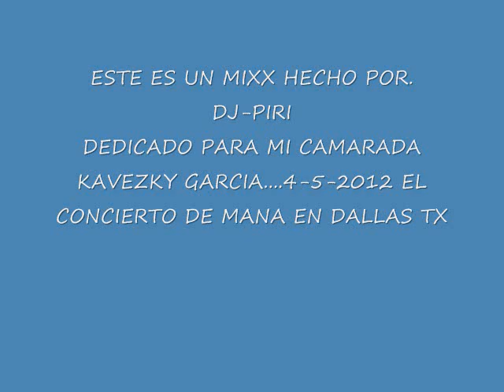MANA MIXX by DJ PIRI.wmv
juan armenta (el piri). agregame en el facebook. LAS CANCIONES QUE MAS ME GUSTAN DE MANA,,,,,,LAS MAS SUAVES,Y QUERENDONAS.